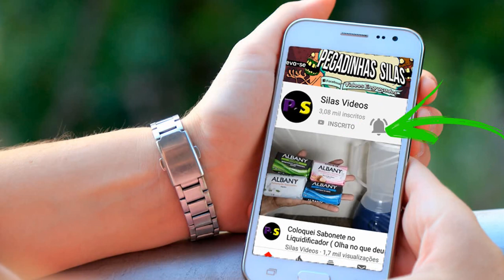Netflix está acabando ?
Netflix  quem não assiste não sabe o tanto que e bom , mas como tudo tem um lado positivo e negativo , quem assiste muito sabe que as capas dos filmes são mudadas quase que diariamente  que acaba tornando massante a procura de novos filmes que você sempre acaba caindo em um filme antigo pq a capa e nova .  fora isso a mudança de visual e das letras sempre  muda para dar  um ar de que  sempre tem novidade , mias acaba sendo massante .